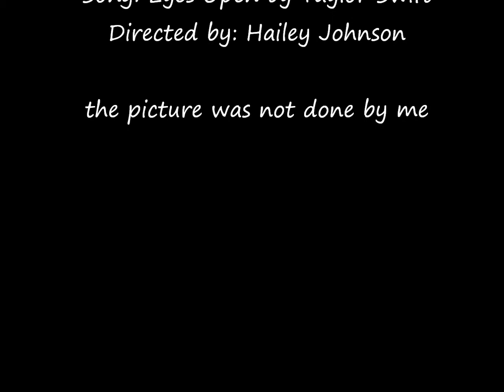Taylor Swift Eyes Open Lyrics by haileyjkatz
Lyrics to Taylor Swift Eyes Open